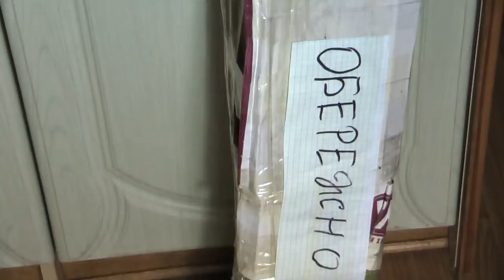Опять орхидея камбрия Беаллара 🌸 не удержалась 😜 Beallara Orchids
Я любительница покупать орхидеи через интернет.I am a lover of buying orchids via the Internet